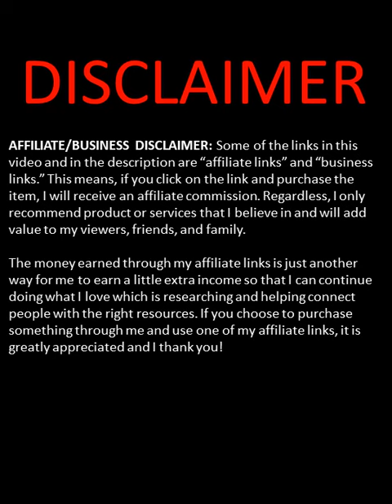UNDER DESK MAGNETIC CYCLE PEDALS MINI EXERCISE BIKE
The money earned through my affiliate links is just another way for me to earn a little extra income so that I can continue doing what I love, which is researching and helping connect people with the right resources.